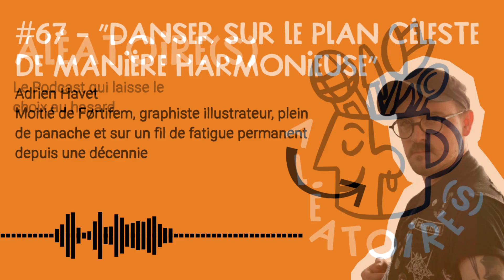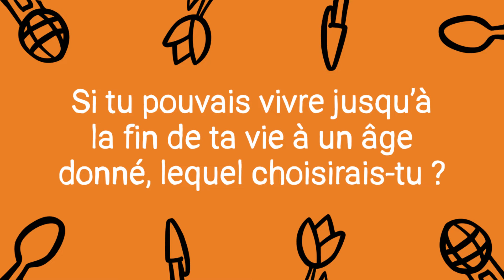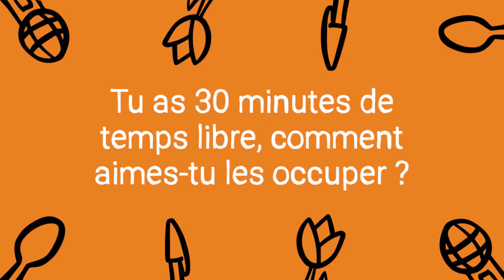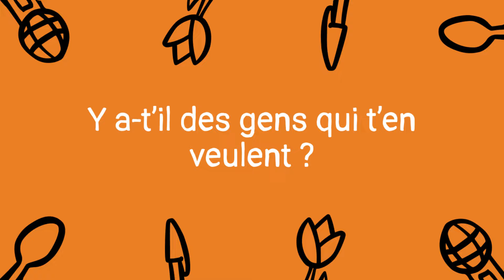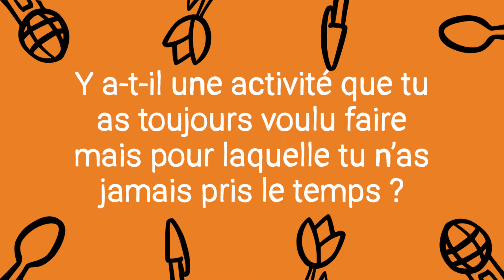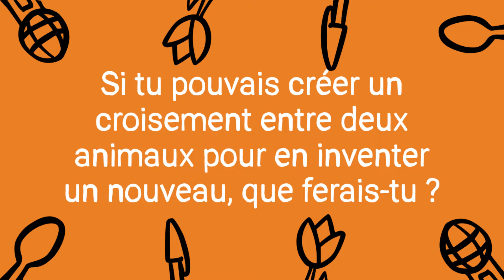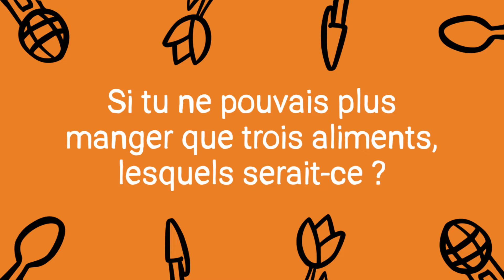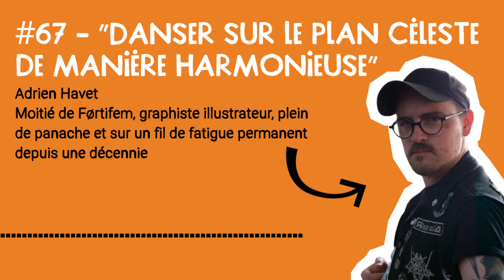"Danser sur le Plan Céleste de Manière Harmonieuse" - Adrien Havet - Aléatoire(s) #67 🎙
Il y a de ça 34 épisodes (c’était donc à l’épisode 33) soit un peu plus d’un an et demi, sa venue avait été annoncée. Il avait même été dit “très prochainement”. Bon bah il s’avère qu’on a pris notre temps, mais que ça y est, Adrien Havet est venu rejoindre son compère et amoureux Jesse dans Aléatoire(s)

Adrien est donc l’autre moitié de Førtifem, duo d’illustrateurs et graphistes qu’il forme avec Jesse Daubertes depuis maintenant 14 ans. Et ça valait le coup d’attendre un peu, parce que mine de rien, il s’en est passé des choses en 1 an et demi pour nos Førti.

De l’importance de se laver les jambes à l’importance de laver son riz, de l’élaboration de la première expo Metal à la Philharmonie à la recette du Pain au slip, de sa préférence pour le statut d’artisan à celui d’artiste à pourquoi les enfants avec des lunettes de soleil sont automatiquement des connards, de sa difficulté à avoir une discipline à son amour des Bérurier Noir, on a parlé de tout ça et bien plus encore avec Adrien !